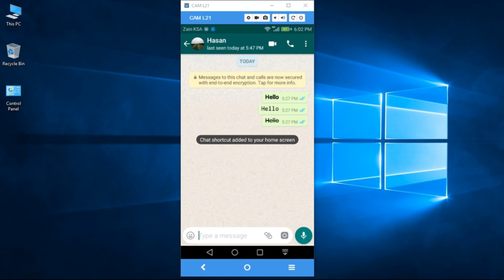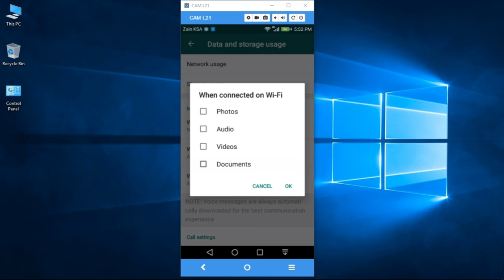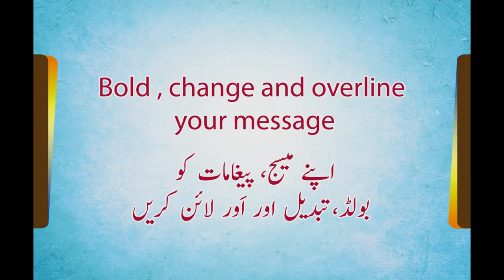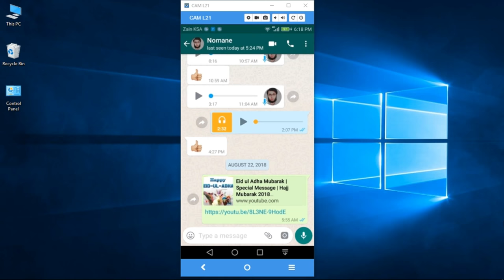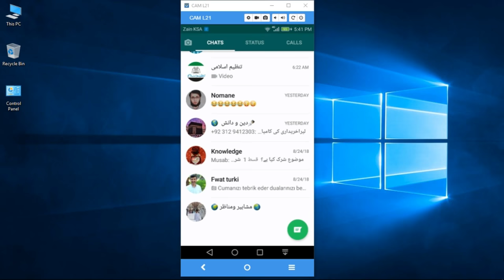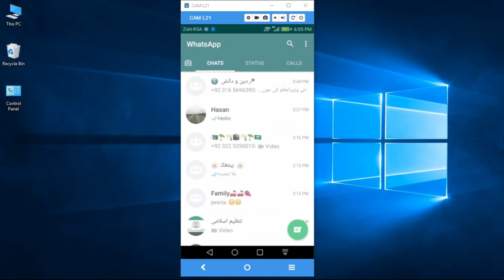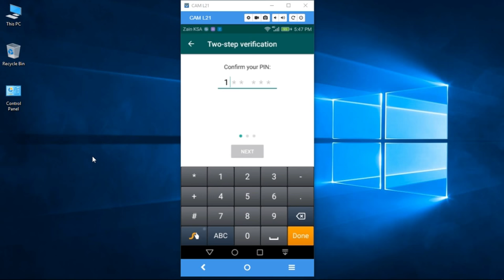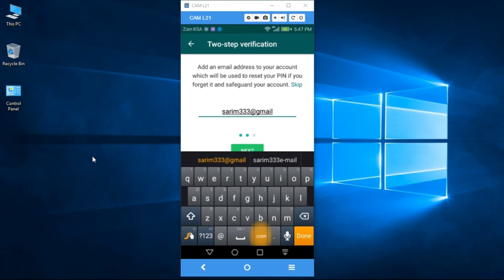10 secret WhatsApp Tips You Should Try | Urdu Hindi Tutorial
In this video we will show you 10 new secrets and awesome tricks, tips, features, and settings you didn't know in 2018.